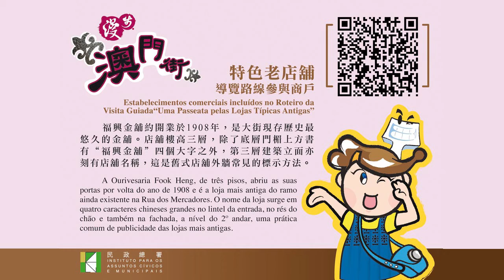特色老店舖—聲音導航—褔興金舖